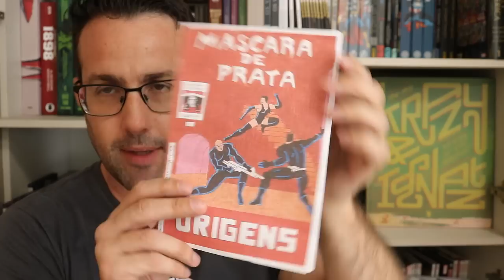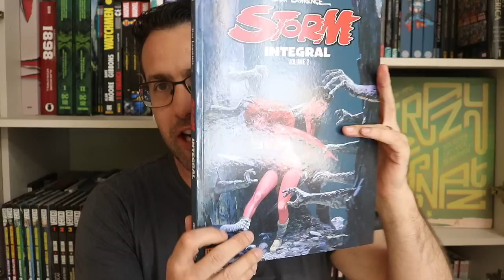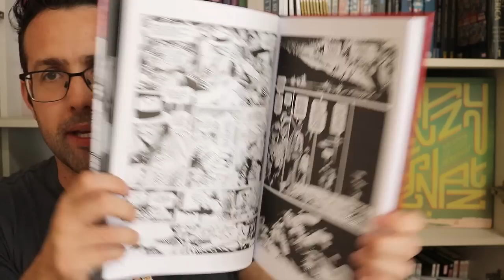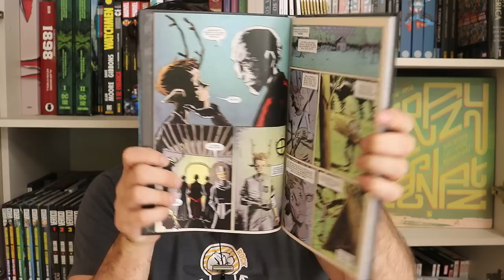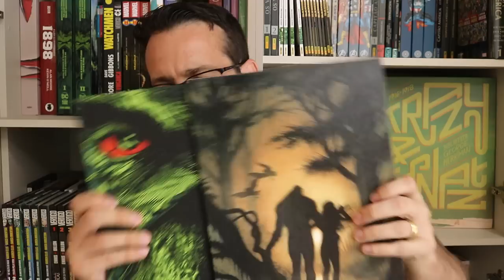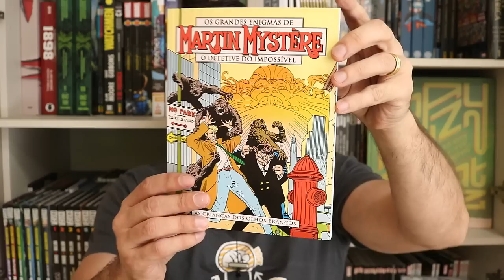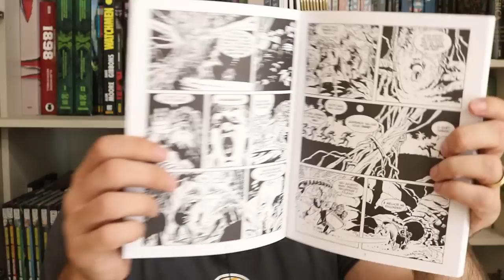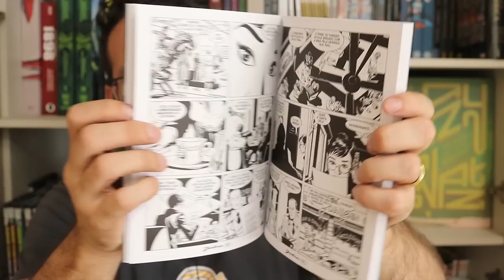AQUISIÇÕES COM BREVES RESENHAS (Setembro de 2022) Parte 01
ABRAHAM STONE

Resenhas / review dos quadrinhos do video:
- Julia Nova Série Vol 6 O Refugiado (Mythos)
- Martin Mystère Volume 28: As crianças dos olhos brancos (Mythos)
- Vingadores #53 (Marvel Comics)
- Thor #22 (Marvel Comics)

Copyright